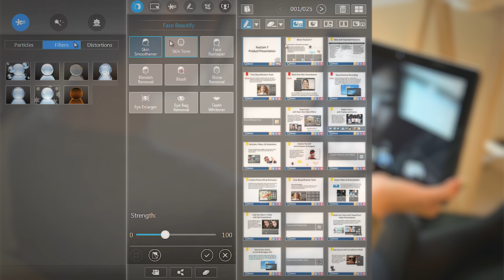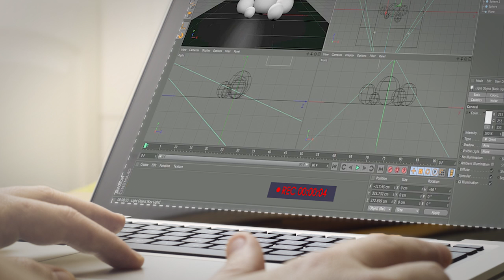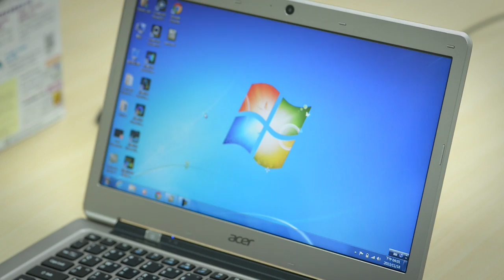Introduction to YouCam 7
YouCam 7 delivers the functionality of a complete live video studio, including face beautifier tools, over 200 fun effects for video chats and recordings, and a full set of capture tools.  It also offers simple-to-use and efficient security tools, such as surveillance and face login features.